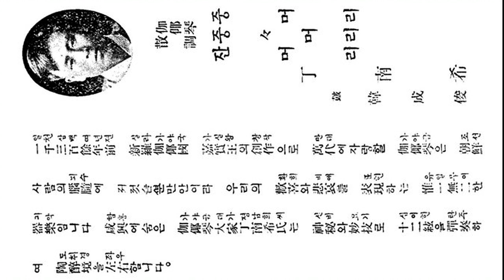가얏고산조의 명인 23 중중머리, 잔머리 - 정남희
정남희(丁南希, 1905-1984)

1913년 한덕만(韓德萬)에게 가야금을 배웠고, 16세 때인 1921년 상경해 협률사(協律社)에서 활동했으며, 임준용(林俊龍)에게 가야금산조를 배운 후 다시 1924년 안기옥(安基玉)에게 가야금산조를 사사하였다.
1925년 함흥 반룡권번(盤龍券番) 사범으로 있을 때 이말량(李末良)에게 가야금산조와 가야금병창을 가르쳤다. 1927년까지 9년 동안 전남 여수에서 조선음악연구소(朝鮮音樂研究所) 교수로 일했다. 상경하여 조선성악연구회에서 활동하면서 이동백(李東伯)에게 소리도 배워 1944년 춘향전 공연 때 이도령 역을 맡아 춘향 역을 맡은 임소향과 함께 출연하였다. 그 뒤 동일창극단(東一唱劇團)에서 주연으로 활동하면서 가야금산조도 가르쳤고, 김윤덕(金允德)을 수제자로 길렀다. 서도명창 오복녀와 김정연도 정남희에게 가야금산조를 배웠다.
1929년 2월 22일 경성방송국(京城放送局, JODK)에 처음으로 출연하여 가야금병창을 방송한 이래 1945년 5월 22일까지 가야금산조(64회)·남도가요(5회)·단가(30회)·민요(2회)·가야금병창(55회)·수궁가(8회)·심청가(10회)·창극조(41회)·춘향가(12회)·흥부가(10회), 이상 총 235회나 출연하였다. 가야금산조와 가야금병창으로 100회 이상을 방송국에 출연했을 뿐 아니라, 판소리 수궁가·심청가·춘향가·흥보가 및 단가와 민요 방송에도 출연해 그의 음악적 재능이 다양함을 과시하였다.
1934년 함흥권번(咸興券番) 시절 처음으로 콜럼비아음반(Columbia-Regal C199와 C263)에 취입했고, 1939년에 두 번째로 가야금산조를 콜럼비아사의 보급반(C2005~C2007)에 취입했다. 콜럼비아사 외에 빅타음반(V.49306 등)과 폴리돌음반(P.19317 등) 및 오케음반(O.20106 등)에도 취입하였다.
1935년 11월 18일 원산(元山) 빈아교양원을 위한 동정명창대회 때 출연했다. 1936년 2월 조선성악연구회의 직속단체로 창극좌(唱劇座)가 창단됐을 때 강태홍·김세준·김연수 등과 함께 창극활동을 전개하였다. 조선성악연구회의 주최로 열린 1936년 2월 9~11일 가극(歌劇) 배비장전(裵裨將傳) 공연 때 출연했고, 4월 창극(唱劇) 흥보전 공연 때 놀보 역을 맡은 그는 오태석(흥보)·박녹주(흥보처)·임소향(놀보처)·조상선(마당쇠) 등과 함께 출연했으며, 6월 8~11일 연쇄창극(連鎖唱劇) 유충렬전(劉忠烈傳) 공연 때, 유충렬 역을 맡은 그는 이계선(충렬 부인)·강태홍(정한담)·조상선(최일귀)·오태석(충렬 아버지)·이동백(충렬 장인) 등과 함께 출연했다. 9월 15~16일 가극 춘향전 공연 때, 1936년 10월 28일 가극 흥부전 공연 때 출연하였다.
1937년 2월 26~3월 2일 가극 숙영낭자전(淑英娘子傳) 공연 때, 6월 21~25일 가극 편시춘(片時春) 공연 때, 1938년 8월 8일 창극 옹고집전(雍固執傳) 때, 1939년 1월 29일 및 10월 7~16일 창극 춘향전 공연 때, 이도령으로 출연했다. 1939년 창극 숙영낭자전 공연 때 백선군 역을 맡은 정남희는 이동백(총지휘)·정정렬(편곡)·김용승(기획), 그리고 박녹주(숙영낭자)·조상선(백진사)·임소향(모친)·김주(매월)와 함께 출연하였다. 1939년 10월 7~11일 창극 춘향전·심청전을 공연할 때 출연했고, 1940년 2월 20~30일 창극 옥루몽(玉樓夢) 공연 때 양창곡(楊昌曲)으로 출연하였다.
1937년 5월 20일 조선성악연구회의 제4회 정기총회 때 및 1938년 5월 23일 조선성악연구회 제5회 정기총회 때 회계이사로 선임됐고, 1939년 5월 22일 조선성악연구회 제6회 정기총회 때 이사로 선임되었다.
1929~1945년 국본정엽(國本正葉)·김세준·김용승 등과 함께 경성방송국에서 가야금산조·"개고리타령"·"공도난"(公道難)·"김매는 노래"·"까투리타령"을 포함한 40여 곡의 민요를 방송하였다. 콜럼비아조양합주단(朝洋合奏團) 반주로 취입한 가야금병창·가야금산조(엇머리·잔모리·중머리·중중머리·진양조)·"초한가"(楚漢歌)·"탐승가"(探勝歌)·"호미가"·"화류정한"(花柳情恨) 등 20여 곡의 노래는 일본 콜럼비아음반에 전한다. 이소향과 함께 취입한 가야금병창·"공도백발"(公道白髮)·"군신읍별"(君臣泣別) 등 여러 노래는 일본 빅타음반에 전한다. 그가 취입한 가야금병창·"개고리타령"·"까투리타령"·"농부가"·"둥게타령"·"매화타령" 등은 폴리돌음반에 전하며, 김연수·김옥련·김준섭·박녹주와 함께 오케고악단 반주로 취입한 "곽씨부인 해산"·"곽씨부인 영면"·"금별궁(金別宮)에 태평연"·"남경선인"(南京船人) 등 심청가(沈淸歌)의 여러 눈대목은 오케음반에 전한다.
1936년 8월 28~29일 수해구제구악대회가 조선일보사 대강당에서 열렸을 때, 1938년 1월 11일 김석구독창회가 부민관에서 열렸을 때, 4월 28일 판소리대회의 심청전 전창(全唱) 때, 5월 4~10일 전조선향토연예대회 중 조선성악연구회의 판소리대회 때, 10월 16~17일 명창대회 때, 그리고 1940년 3월 16~17일 한해구제명창대회 때 출연하였다. 정남희 관련 기사는 『朝光』(1937) 17호·『三千里』(1935) 7권 10호·『三千里』(1939) 11권 4호·『女性』(1939) 4권 4호 등에 나온다.
1945년 8·15해방 후부터 1950년까지 서울 대한국악원(大韓國樂院)의 창극단에서 조상선·박동실·강장원 등과 함께 창작부장으로 활동했고, 1945년 10월 국악건설본부(國樂建設本部)를 발전적으로 해산하고 창설한 국악회를 국악원(國樂院)으로 개칭했을 때 문화국 소속이었다. 1947년에 새로 구성된 국악원의 기악부장(器樂部長)으로 원장 박헌봉, 총무국장 유기룡, 공연국장 임서방, 기획국장 이치종, 서무부장 정기중, 창악부장 박동실, 민요부장 최경식, 무용부장 김천흥, 국극부장 조상선, 연구부장 채동선과 함께 활동하였다.
1948년 국극사의 창단원인 조상선·정남희·백점봉 등과 함께 유리촌 작 조상선 안무 및 편곡의 "선화공주"(善花公主)를 무대에 올렸다. 1950년 4월 국극사 주최 만리장성(萬里長城) 공연 때 맹진사 역을 맡은 그는 성추월(부인)·신숙(맹강녀)·조상선(석흥)·김준옥(정도령)·홍갑수(칠성)·조순애(시녀)·장영찬(만명)·백점봉(장백)·성순종(무장)과 함께 출연하였다.
1950년 6·25사변 때 월북하여 공훈배우와 인민배우가 된 정남희는 평양음악무용대학(平壤音樂舞踊大學)의 교수 시절 안기옥과 공저로 『가야금교칙본』을 출간했다. 그의 제자 김길환 교수가 펴낸 『가야금산조』가 전한다.
1951년 3월 결성된 조선음악동맹의 고전음악 분과위원을 맡았고, 1961년까지 국립민족예술단 가야금 독주가로 지냈다. 그 후 평양 국립예술극장에서 안기옥·조상선·공기남·임소향 등과 함께 활동하며 여러 편의 창극을 만들었고, 안기옥과 함께 가야금 2중주로 안땅산조를 선보였으며, 1951년부터 중국과 소련 등지에서 해외공연활동을 펼쳤다. 1952년 공훈배우가 됐고, 1959년 인민배우 칭호를 받았으며, 노력훈장을 비롯한 훈장과 메달을 받았다.
1959년부터 평양음악대학 민족음악학부 교원·학부장을 역임하면서 『가야금교측본』을 안기옥과 공저로 펴냈다. 1970년까지 10년 동안 평양음악대학 민족음악학부 학부장으로 있으면서 제자를 양성하며 22세 때부터 창작한 가야금산조를 완성하였다. 조선음악가동맹 중앙위원회 위원으로 10년 동안 활동하다가 1984년 79세로 사망하였다. 작품으로 창극 "이순신 장군" 등이 있다.

[네이버 지식백과] 정남희 [丁南希] (한겨레음악대사전, 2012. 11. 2., 송방송)